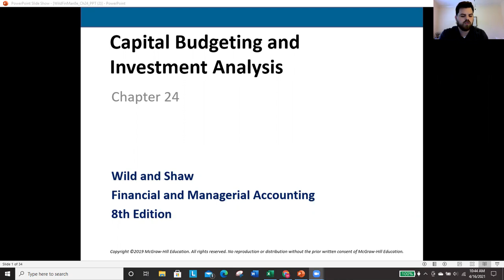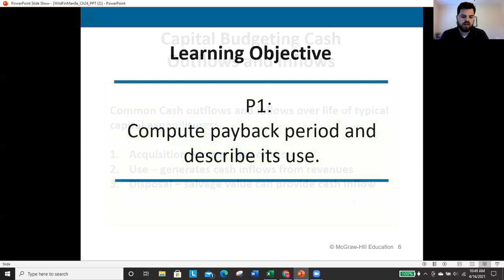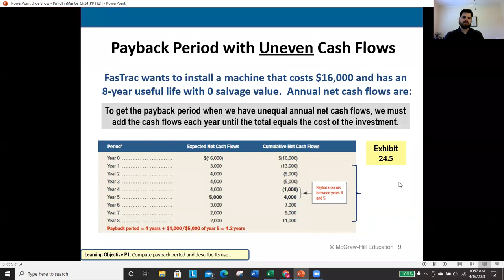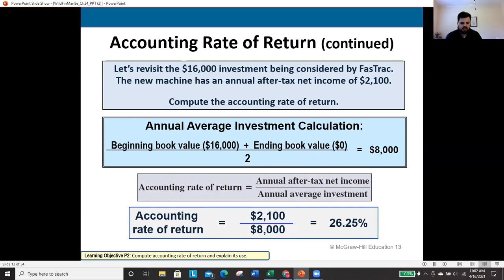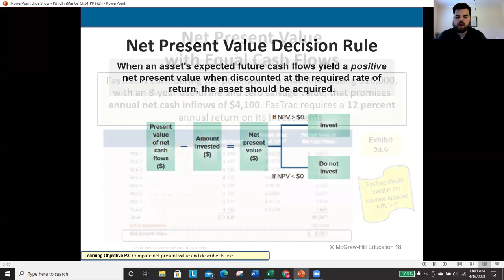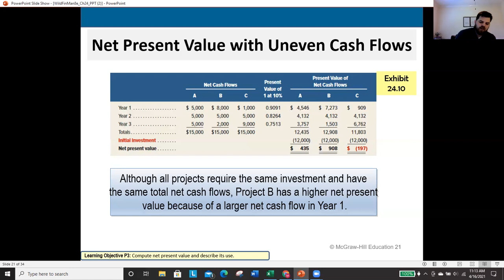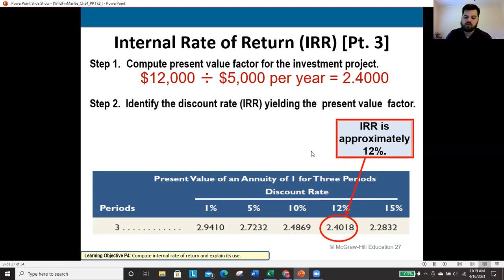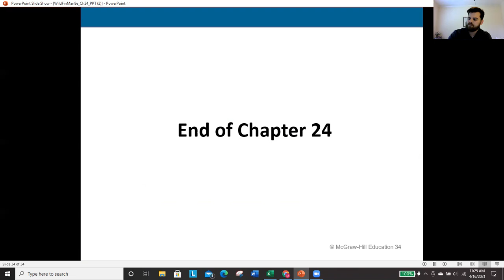Chapter 24 Lecture Video: Capital Budgeting & Investment Analysis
This video covers the content covered in chapter 24 of our McGraw Hill textbook.